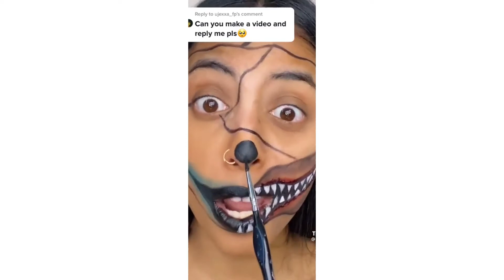Amazing Makeup Transformation | Fashion Worm | The power of makeup⚡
Point of clarification:  This video's products are the property of the website's and product's owners. This isn't a commercial instead, it's a collection of interesting devices that make our lives easier.

Do you want to send us your videos ?   We'll include your video URLs in our compilations if you send them to us through email.